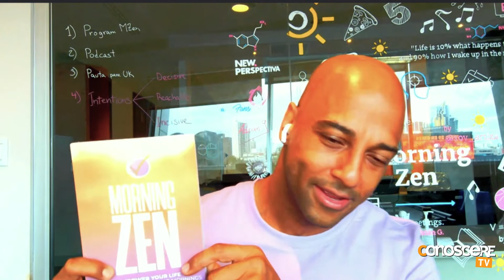Adrian Gonzalez -MORNING ZEN